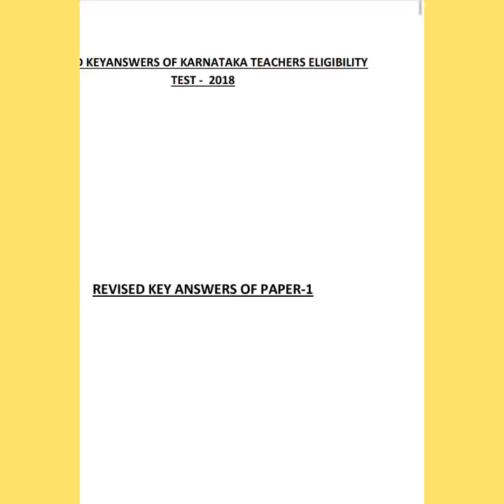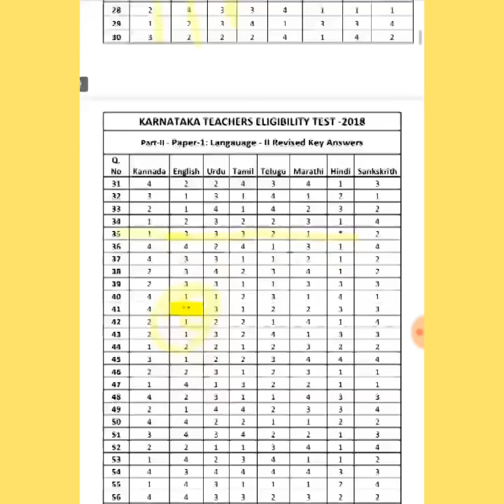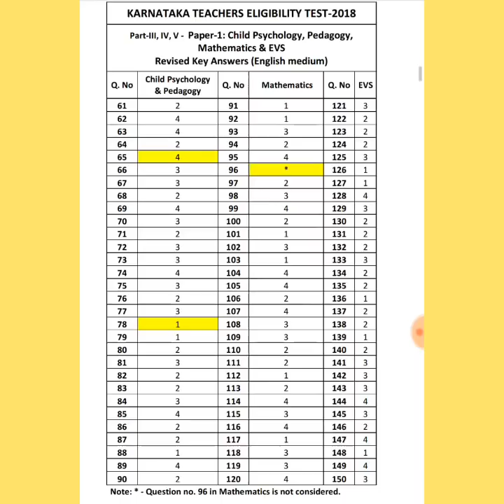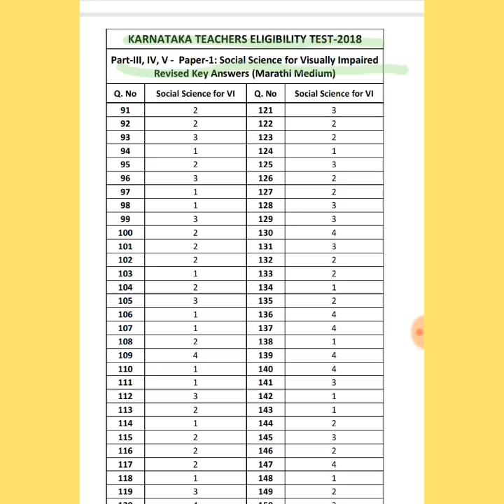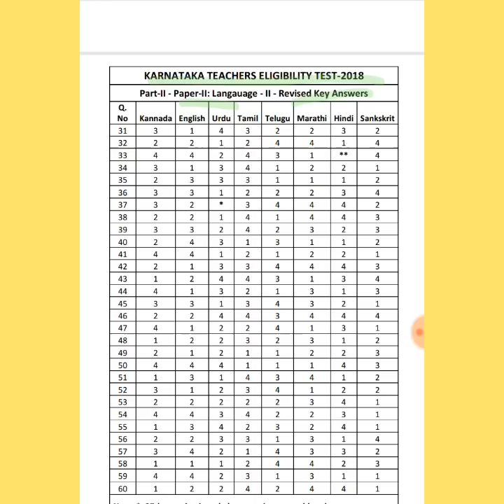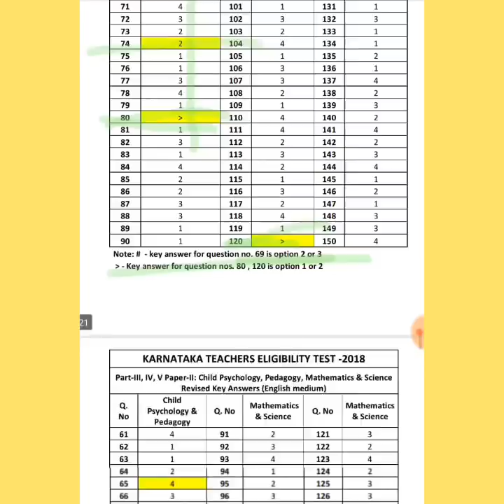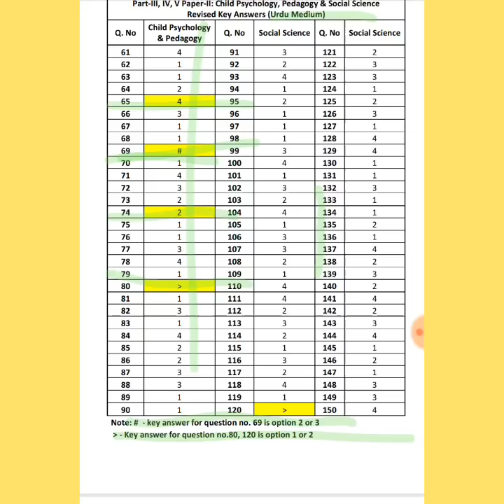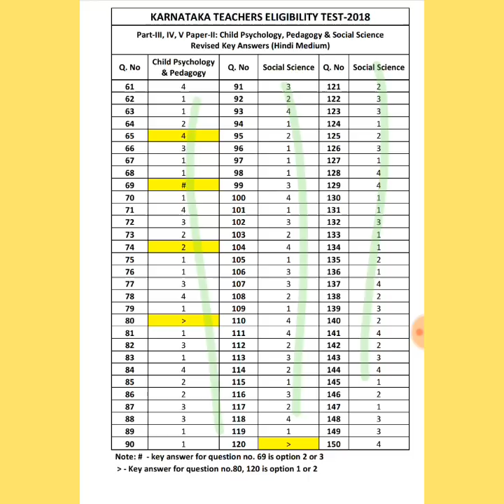TET 2019 Karnataka Revised Key Answers ,Objections cleared & Rejected TET ಶಿಕ್ಷಕರ ಪರೀಕ್ಷೆ ಕೀ ಉತ್ತರ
Hello Guys Hope you guys all are doing well ! in this video i am teaching you --ಸಾರ್ವಜನಿಕ ಶಿಕ್ಷಣ ಇಲಾಖೆಯು ನಡೆಸಿದ್ದ ಶಿಕ್ಷಕರ ಅರ್ಹತಾ ಪರೀಕ್ಷೆ (ಟಿಇಟಿ)ಯ ತಾತ್ಕಾಲಿಕ ಕೀ ಉತ್ತರವನ್ನು ಇಲಾಖೆಯ ವೆಬ್‌ನಲ್ಲಿ ಪ್ರಕಟಿಸಿದೆ. ಅಭ್ಯರ್ಥಿಗಳ ಒಎಂಆರ್‌ ಶೀಟ್‌ ಅನ್ನು ಕೂಡ ಒದಗಿಸಲಾಗಿದ್ದು, ಅಭ್ಯರ್ಥಿಗಳು ಅಪ್ಲಿಕೇಷನ್‌ ನಂಬರ್‌ ಮತ್ತು ಜನ್ಮದಿನಾಂಕದೊಂದಿಗೆ ಲಾಗಿನ್‌ ಆಗಿ ತಮ್ಮ ಒಎಂಆರ್‌ ಶೀಟ್‌ ಕೂಡ ಡೌನ್‌ಲೋಡ್‌ ಮಾಡಿಕೊಳ್ಳಬಹುದಾಗಿದೆ. ಈ ಪರೀಕ್ಷೆ ಬರೆದ ಅಭ್ಯರ್ಥಿಗಳು ತಾತ್ಕಾಲಿಕ ಕೀ ಉತ್ತರವನ್ನು ಪರಿಶೀಲಿಸಬಹುದು. ಇದಕ್ಕೆ ಆಕ್ಷೇಪಣೆಗಳಿದ್ದಲ್ಲಿ ಸಲ್ಲಿಸಲು ಆನ್‌ಲೈನ್‌ನಲ್ಲಿಯೇ ಅವಕಾಶ ನೀಡಲಾಗಿದೆ.
ಆಸಕ್ತರು ಅಗತ್ಯ ದಾಖಲೆಗಳೊಂದಿಗೆ ಫೆಬ್ರವರಿ 25ರ ಸಂಜೆ 4 ಗಂಟೆಯ ಒಳಗೆ ಸಲ್ಲಿಸಬೇಕೆಂದು ಸೂಚಿಸಲಾಗಿದೆ. ಆನ್‌ಲೈನ್‌ನಲ್ಲಿ ಅಲ್ಲದೆ ಬೇರೆ ಮಾರ್ಗದಲ್ಲಿ ಸಲ್ಲಿಸಲಾಗುವ ಆಕ್ಷೇಪಣೆಗಳನ್ನು ಪರಿಶೀಲಿಸಲಾಗುವುದಿಲ್ಲ ಎಂದು ಸ್ಪಷ್ಟಪಡಿಸಲಾಗಿದೆ. ಟಿಇಟಿ ವೆಬ್‌ಸೈಟ್‌ನಲ್ಲಿ ಹೆಚ್ಚಿನ ಮಾಹಿತಿ ಪಡೆಯಬಹುದು.

What is TET test?

What is the eligibility for Tet?

What is difference between Tet and Ctet ?

tet exam 2018 karnataka?

tet exam maharashtra

How can I apply for TET exam?

When TET exam will be held in Assam?

 tet exam 2019 karnataka

tet exam 2019 date

tet exam 2019 tamil nadu

tet exam 2019 assam

tet exam 2019 tripura

tntet exam 2019

super tet answer key 2019

super tet answer key chandra institute

Karnataka TET Answer Key 2018 – 2019

Thanks & Regards ,
Kiran Kamble Owner of the Channel .
Owner - Kiran kamble knowledge world youtube channel- Youtuber - Blogger - Software Application Website Developer Etc